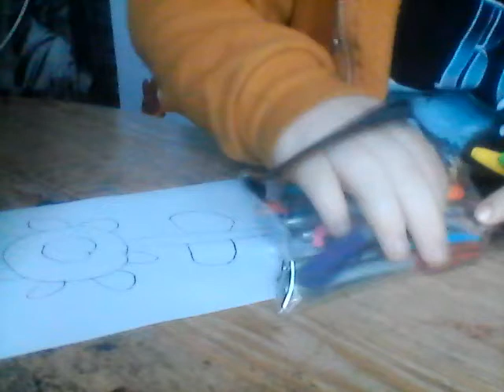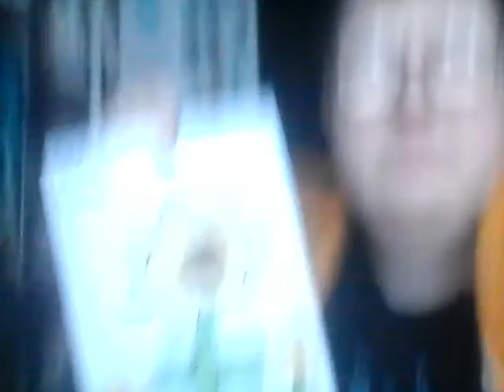mixed art day 89 u rating